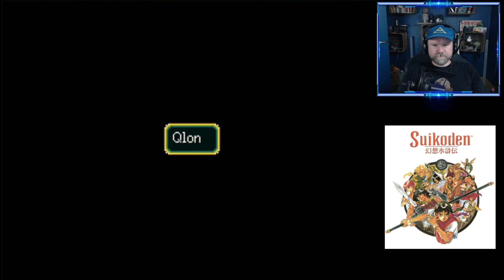Suikoden - #31 - Kommer i kontakt med Star Dragon Sword (100%)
Det är här en 100% walkthrough när det kommer till att få alla karaktärer.

Suikoden är ett klassiskt playstation 1 spel och är riktigt bra. Ett spel som som jag anser borde spelas av alla som gillar RPG från denna era. Då när rollspelen också kunde och vågade pröva någonting nytt.

Story mässigt känns spelet igen. Du är son till en general och blir indragen till att rädda riket typ.
Men det som är bra med spelet är just att du har 6 karaktärer med dig och beroende vilken relation de har till varandra så kan du få special attacker i strider om de är syskon/familj/ras eller annan koppling till varandra.